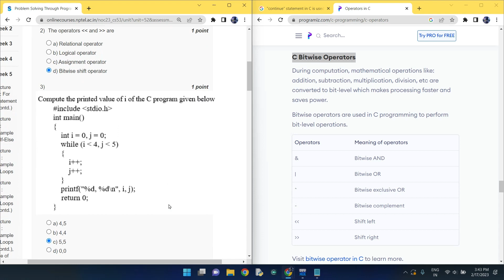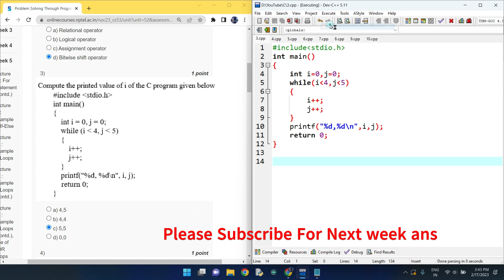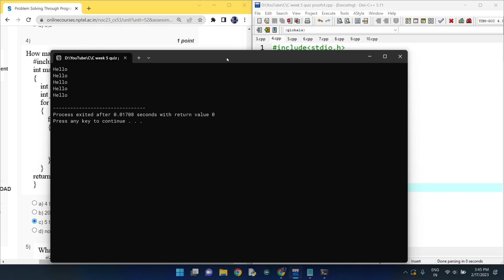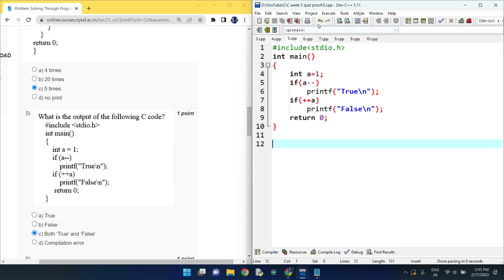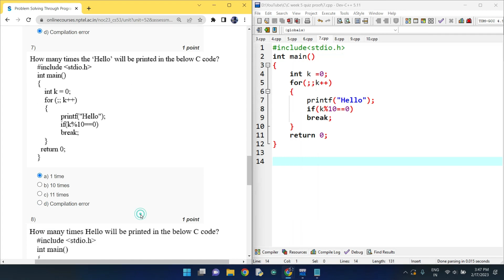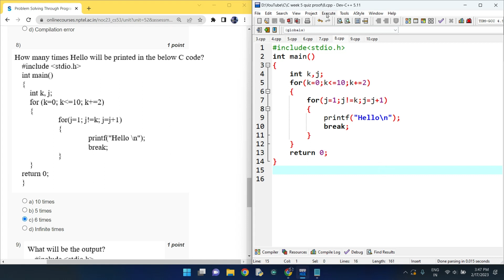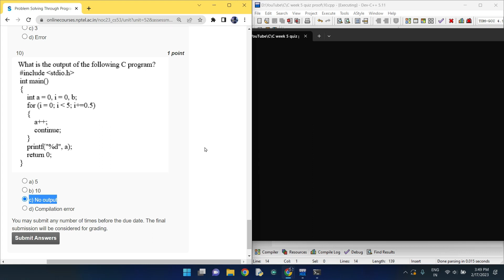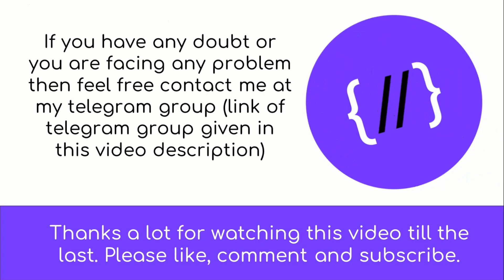Nptel : Problem solving through programming in C week 5 Quiz assignment with proof of each answer